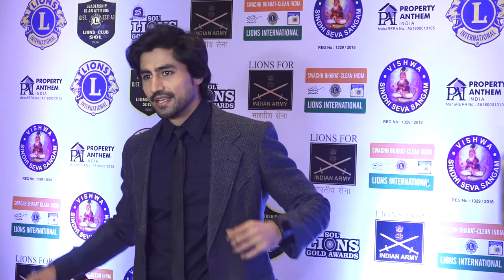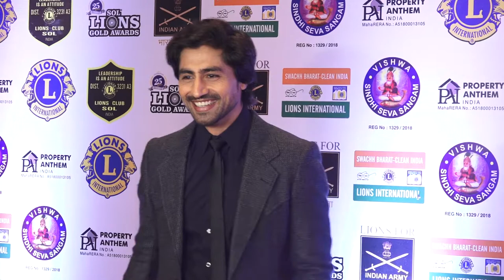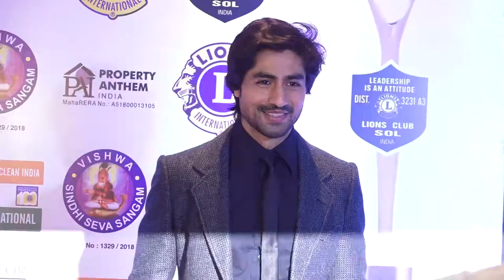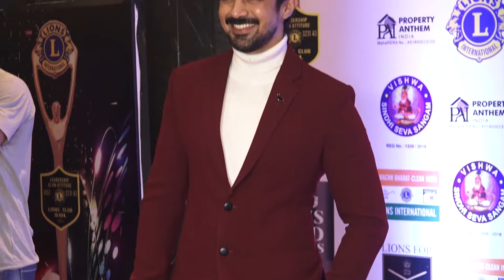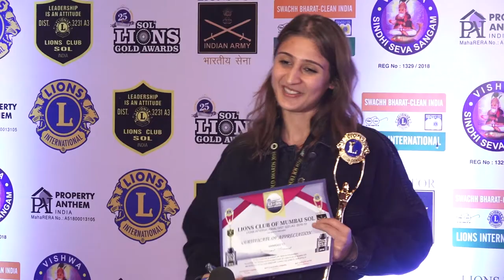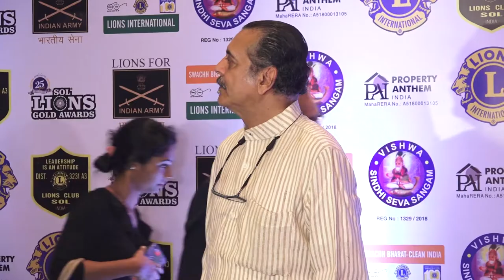Vicky Kaushal & Jhanvi Kapoor at Red Carpet of Lion Gold Award 1